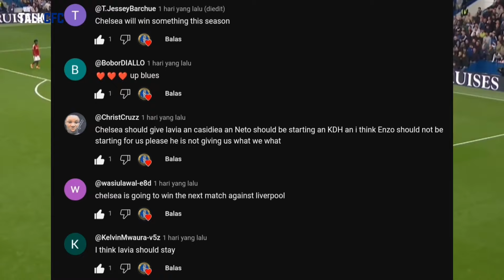Chelsea News RoundUp ft 2 Players Suspended,Palmer vs Ronaldo?,Madueke, Enzo, Palmer Shirt Sells